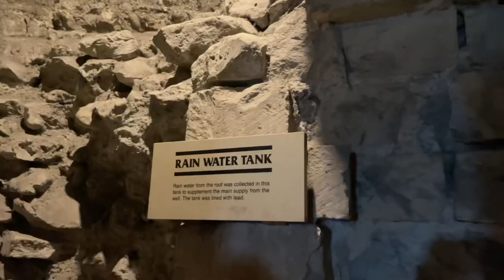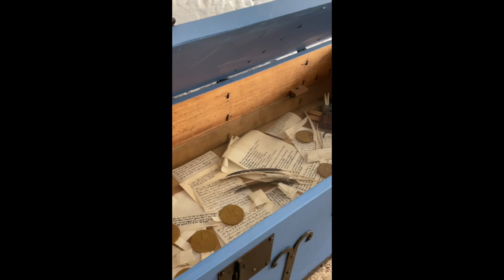DOVER CASTLE TEASER VLOG | BISTRO GHIE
A teaser vlog from one of the historic places in Kent, Dover castle.